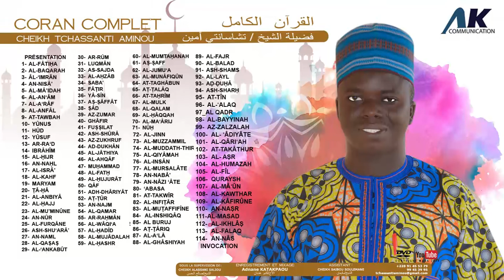SOURATE 87 AL A'LA/ LECTURE DE CHEIK TCHASSANTI AMINOU